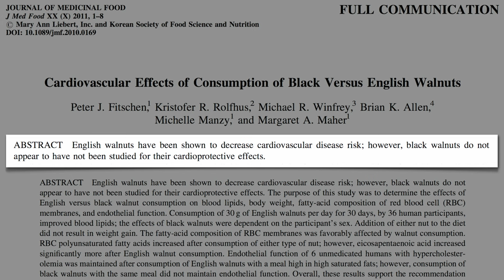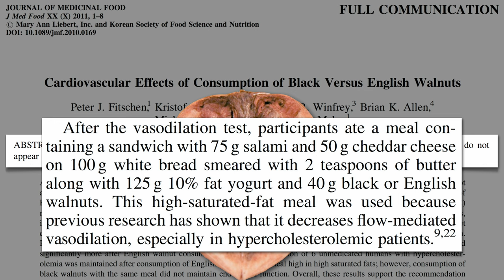Black Versus English Walnuts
The anti-inflammatory power of nuts is really quite astonishing.

Image Credit: rawsomehealthy.com and xtinabot via Flickr.